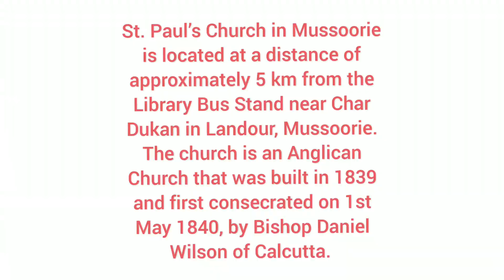St. Paul’s Church in Mussoorie .